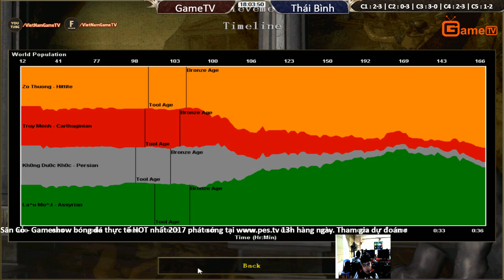2vs2 Random No1 KDK vs VT TM ngay 18 4 2017 C5T5